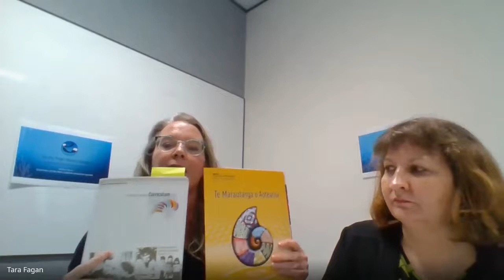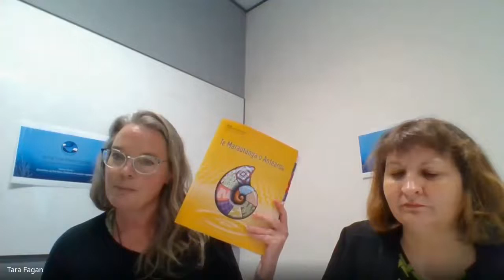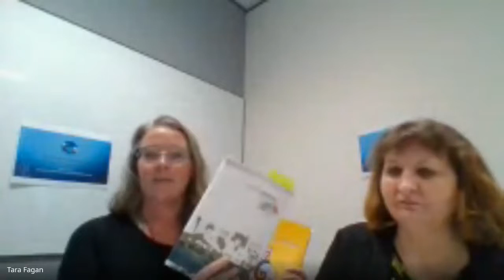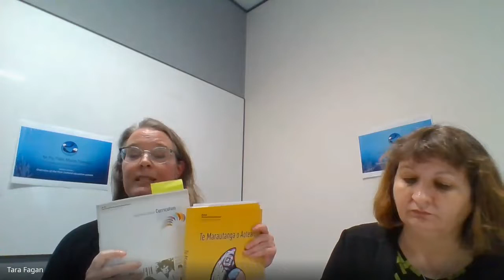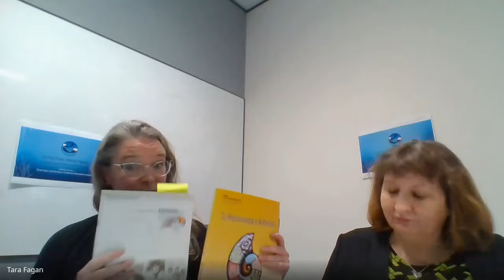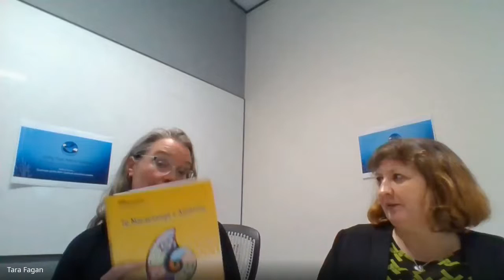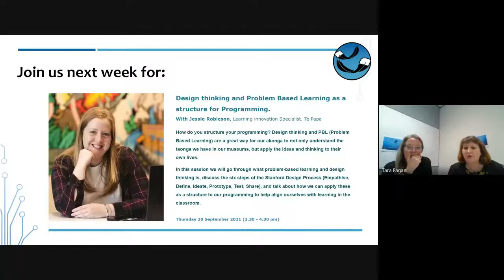Webinar 1 (Curriculum): An Overview of the NZ Education System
Join Pam Streeter and Tara Fagan for this informal conversation around education in New Zealand. Drawing on her vast experience in curriculum design at the Ministry of Education, Pam will not only provide an overview of the education system, she will discuss the intent of the New Zealand Curriculum and its focus on local curriculum and learners.